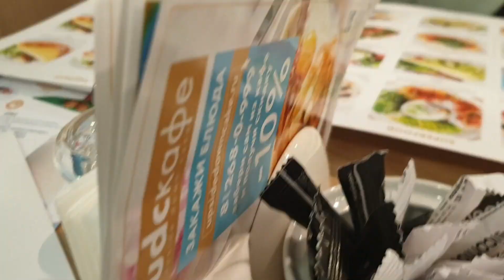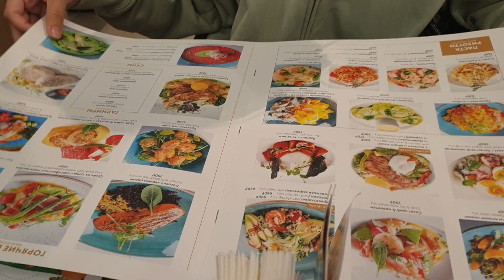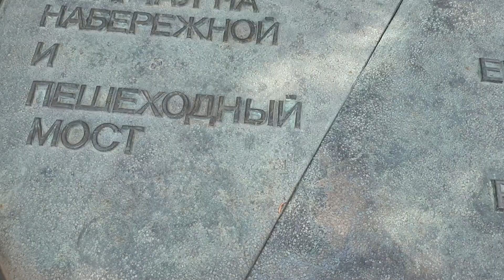Каменные джунгли Москва-Сити и зеленые окрестности Мытищи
Каков контраст!!  Что лучше?
Ко мне приехала внучка в гости из Екатеринбурга.
 Просто прогулки с внучкой
0:00   Москва -Сити
5:45   Мытищи